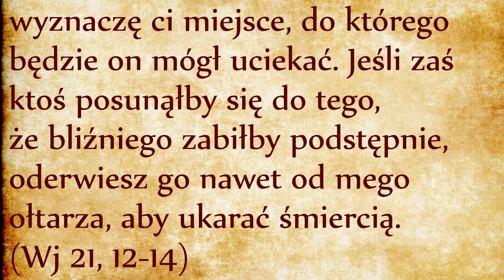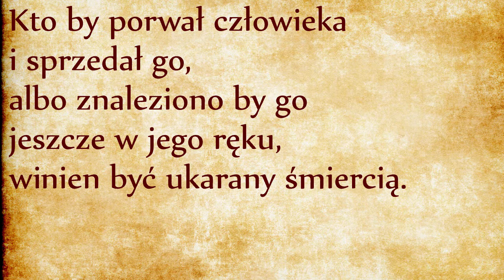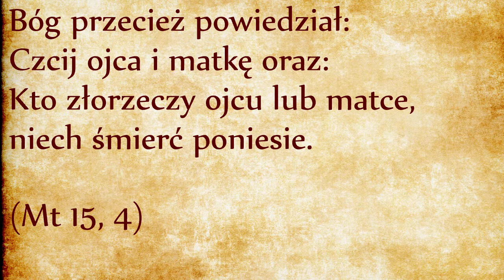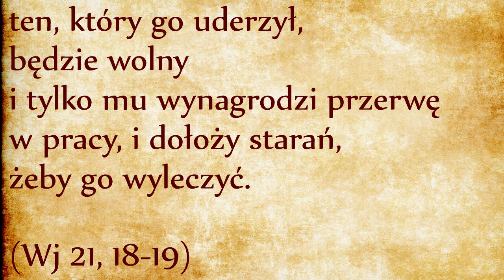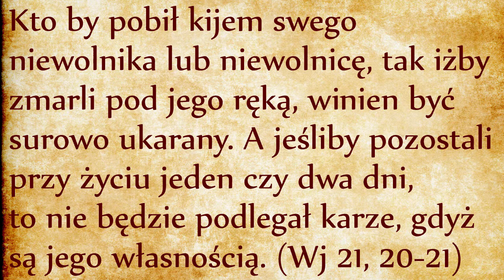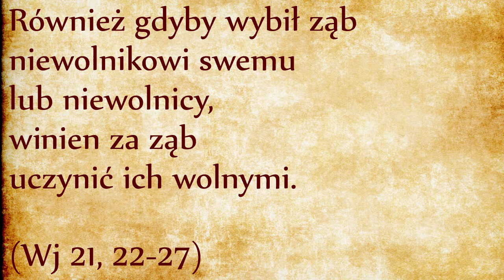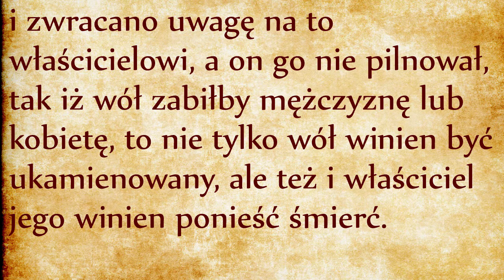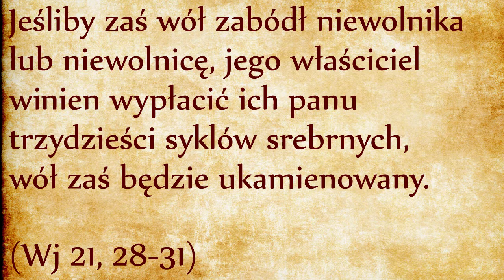Czyny zasługujące na karę śmierci (Wj 21, 12-32)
Dekalog jest prawem wolności i prawem miłości, miłości do Boga i bliźniego. Jaka ma być ta miłość, czy tylko miłością uczuciową? Oczywiście nie: Kodeks Przymierza podaje nam szereg konkretnych zastosowań Prawa miłości w trudnych warunkach prawdziwego życia, jest to prawo kazuistyczne – czyli rozpatruje konkretne sytuacje życiowe i podaje rozwiązanie w świetle miłości Boga i bliźniego.
Kodeks Przymierza poświęcił najpierw swoją uwagę niewolnikom i zabezpieczyło ich prawa poprzez uregulowanie stosunków między silnymi a słabymi w społeczeństwie. W przypadku przykazania o szabacie Dekalog zapewniał odpoczynek nawet obcokrajowcom lub niewolnikom. W poprzednim odcinku dowiedzieliśmy się, że niewolnicy hebrajscy mają być uwolnieni w każdym roku szabatowym (czyli najwyżej po sześciu latach), co jest konkretnym przykładem stosowania ducha Dekalogu w praktyce.

Następne podjęte zagadnienie w Kodeksie Przymierza dotyczy zabójstw. Ogólna zasada jest bezwzględna, mianowicie: „Jeśli zadajesz śmierć, sam umrzesz!” To prawo zostało sformułowane już w Księdze Rodzaju:
Jeśli kto przeleje krew ludzką, przez ludzi ma być przelana krew jego, bo człowiek został stworzony na obraz Boga. (Rdz 9, 6)
Taka jest zasada ogólna. W Księdze Wyjścia ustawodawca wchodzi w szczegóły i rozróżnia dwa przypadki zabójstwa: z premedytacją lub bez.
W przypadku zabójstwa z premedytacją zabójca musi zapłacić własnym życiem. W drugim przypadku prawodawca przewidział możliwość zastosowania zasady miłosierdzia dzięki ustanowieniu miast ucieczki (zostaną później opisane w Księdze Liczb rozdz. 35). Nieumyślny zabójca mógł uciec do takiego miasta i tam żyć bezpiecznie, pod warunkiem że nie opuści tego miasta. Jest to forma dobrowolnego więzienia. Dla umyślnego zabójcy natomiast nie ma schronienia, nie może schować się ani w świątyni, ani nawet za ołtarzem! To daje nam odczuć jak ciężki jest grzech dobrowolnego zabójstwa... W naszych czasach najczęściej taki grzech jest popełniany z dala od oczu w brzuchach matek. We Francji na przykład co czwarte dziecko jest zabijane przed opuszczeniem brzucha matki. Jest to ludobójstwo o bezprecedensowej, niewyobrażalnej skali… Ta rzeka krwi woła o pomstę do Nieba, w świetle historii biblijnej niech każdy sam odczyta, jakie będą konsekwencje takich zbrodni...
Wróćmy do Kodeksu Przymierza. Następnie omawiane są trzy szczególne kazusy, które tworzą pewną całość.
Cały czas mamy do czynienia ze wdrożeniem postanowień Dekalogu w praktyce. Niniejsze wersety uwypuklają, że zachowania społeczne zaczynają się od stosunku do własnych rodziców. Rodzina jest pierwszą przestrzenią społeczną i tam budują się relacje międzyludzkie. Wszystkie trzy wersety pokazują stopniowanie ciężkości przewinienia: od przemocy fizycznej do przemocy słownej, przy czym „złorzeczenie” (czyli przemoc słowna) jest przedstawione jako najcięższe przestępstwo, cięższe od uderzenia rodzica! Zaskakujące! Rzeczywiście, uderzenie rodzica jest nieszczęśliwym czynem, jednak jest ograniczony w czasie i przestrzeni. Dużo gorsze jest złorzeczenie, ponieważ taki czyn rozciąga się w królestwie czasu, a więc w domenie zarezerwowanej Bogu. Kto złorzeczy swoim rodzicom łamie następstwo pokoleń na którym opiera się obietnica dana Abrahamowi: ta obietnica przechowywana w Ludzie Bożym (czyli w Kościele) jest przekazywana z rodziców na dzieci. Zresztą Jezus w swoim nauczaniu nawiązał do tego wersetu i uważał tę zasadę za obowiązującą:
Bóg przecież powiedział: Czcij ojca i matkę oraz: Kto złorzeczy ojcu lub matce, niech śmierć poniesie. (Mt 15, 4)
Mamy więc dwa przykazania, które rozwijają przykazanie Dekalogu o szanowaniu rodziców, pośrodku nich znajdujemy zakaz porwania człowieka, co jest przypomnieniem przykazania Dekalogu zabraniającym kradzież (to samo słowo jest użyte po hebrajsku dla kradzieży i porwania). Ciekawe, że zakaz porwania człowieka jest umieszczony pomiędzy dwoma przykazaniami o szanowaniu rodziców. Dzięki takiemu zabiegowi literackiemu czytelnik dochodzi do zrozumienia, że kto zaczyna od uderzenia ojca lub matki prawdopodobnie skończy na porwaniu swojego brata (w celu posłużenia się nim jako niewolnika). Za tym kryje się głębsza obserwacja: kto wyrzeka się idei synostwa, ten w konsekwencji wyrzeka się idei braterstwa. Odtąd otwarte są wrota na wszelkie przedmiotowe traktowania bliźniego.

Zauważcie jaką troskę o sprawiedliwość wyrażają te wersety! Na sprawcę nałożony jest obowiązek opieki nad swoją ofiarą, co jest dużo bardziej wychowawcze niż nasze dzisiejsze kary więzienia! Rabini wymagali, żeby sprawca nie tylko zadośćuczynił ofierze, ale również prosił o przebaczenie! Takie prawo jest naprawdę dużo bardziej postępowe od naszego dzisiejszego prawa karnego!